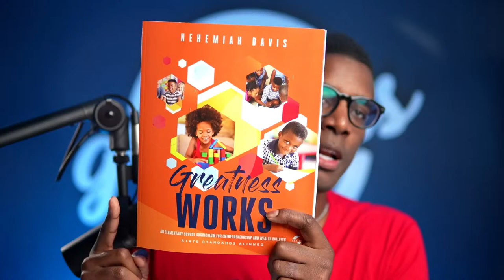Free Digital Product Masterclass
Learn How To Generate TRUE Passive Income By Creating A Digital Product In Your Chosen Niche Using Your Existing Knowledge And Expertise!